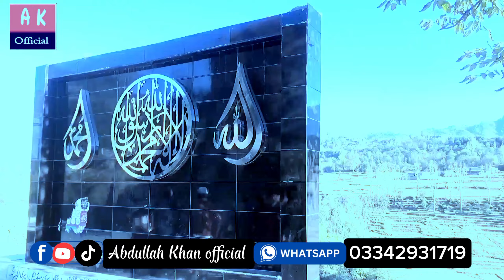منیر بونیری نوی شاعری|| حد یی اوکڑو|| Muner Buneri New Poetry|| Muner Jan boneri taranom Tappy